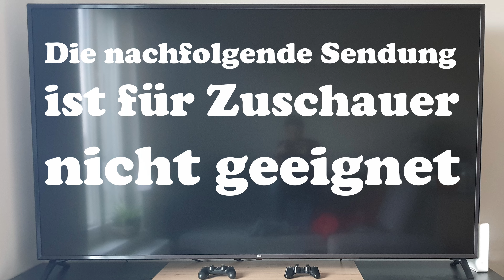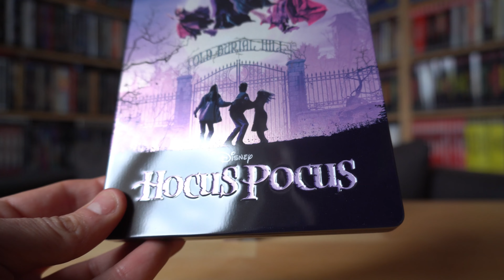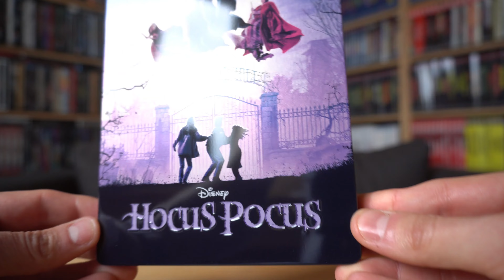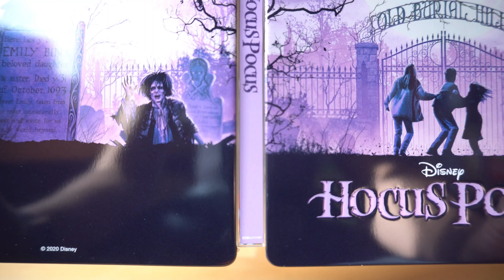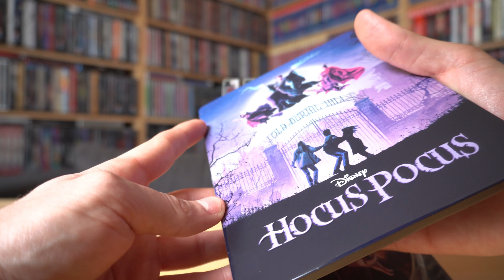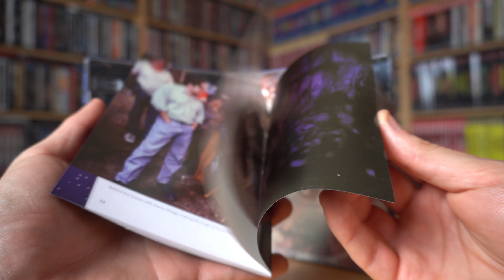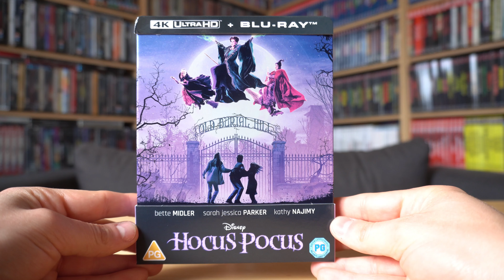HOCUS POCUS (UK 4K UHD Blu-ray Steelbook) / Zockis Sammelsurium Nr. 2700